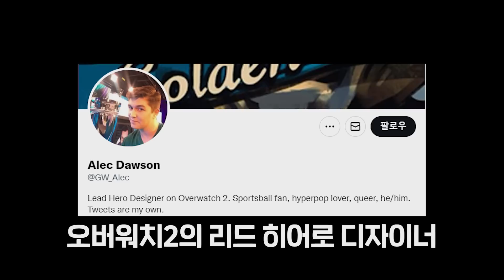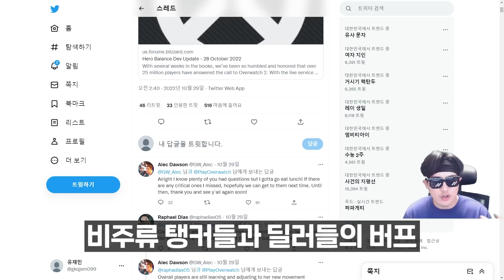비주류 영웅들의 대규모 버프라고?!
오늘은 오버워치2 개발자 Q&A 영상입니다!